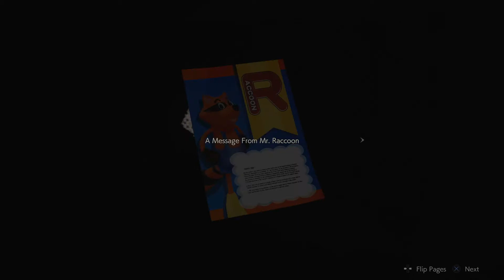RESIDENT EVIL 2 Walkthrough Gameplay - Leon Story Part 6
RESIDENT EVIL 2 Walkthrough contains Gameplay of Resident Evil 2 Remake with Horror aspects raising your heartbeat.

Resident Evil 2 is a remake of the original Resident Evil 2 released for the PlayStation in 1998. Unlike the original, which uses tank controls and fixed camera angles, the remake features "over-the-shoulder" third-person shooter gameplay similar to Resident Evil 4.